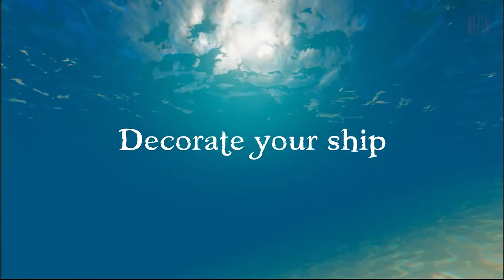10 BEST upcoming PIRATE games of 2022 and 2023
Here are the 10 BEST upcoming PIRATE games of 2022 and 2023. Luckily, pirates are as popular as ever. That is why many developers are taking advantage of this fact and releasing new titles soon.

The variety of genres these pirate games cover is diverse. From classic point-and-click adventures to city-builders, open-world and isometric RPGs.

Avast ye! Raise your cutlass and prepare for hefty booty ahead!

▶️ ─── Chapters ─── ◀️
00:00 Intro
00:48 SugarWinds
01:40 Salt 2: Shores of Gold
02:39 Rise of Piracy
03:35 Cursed Crew
04:30 Corsairs Legacy
05:39 Frigato: Shadows of the Caribbean
06:31 Pirate Simulator
07:18 Return to Monkey Island
08:20 Pirate Commander
09:26 Skull and Bones
11:06 Outro

▶️ Links ◀️

If you created this song, own the video clip, or are the company that owns this game and don't want us to use them, contact us and we'll take it down to avoid any copyright issues as soon as we determine that you're the original owner.

▶️ ⚠️ NOTE ⚠️ ◀️
We compiled this list based on our personal opinions. So, your mileage may vary when it comes to games - everyone has their taste. However, we feel that it's important to respect others' opinions.